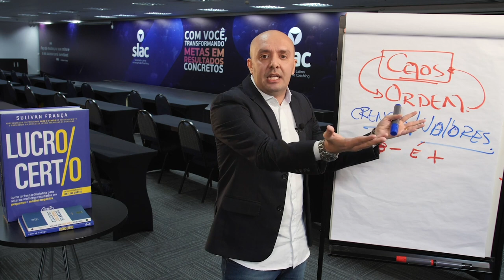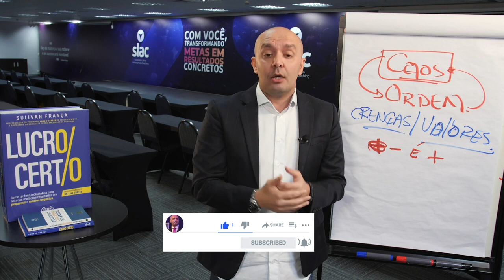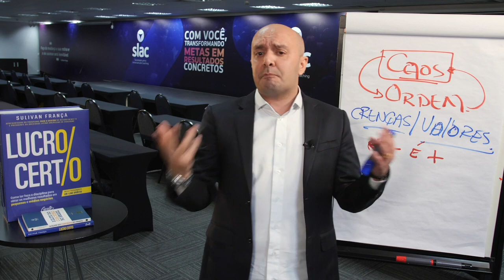OS NOVOS MODELOS DE NEGÓCIOS | Sulivan França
Antes da pandemia os empresários e comércios tinham seu próprio estilo de trabalho, mas, e depois? Tudo mudou? Assista ao vídeo e veja o que acho sobre o assunto!